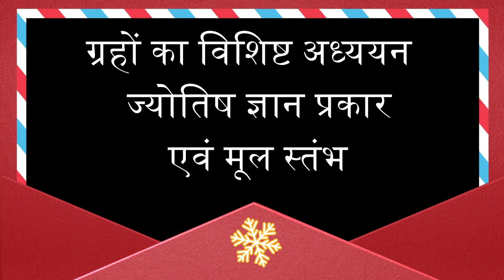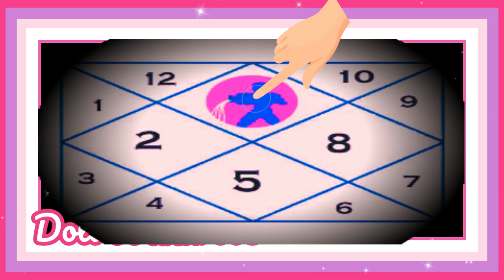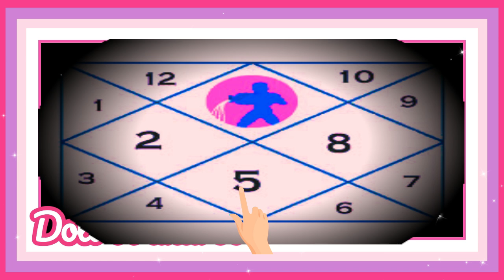विद्या पर कितना गहरा प्रभाव डालते हैं शनि | astroguru yogi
विद्या पर कितना गहरा प्रभाव डालते हैं शनि
astroguru yogi

1. ज्योतिष शास्त्र क्या है और इसका महत्व क्या है?
2. ज्योतिष शास्त्र की विभिन्न विधाओं में कौन-कौन सी होती हैं?
3. ज्योतिष शास्त्र में ग्रहों का क्या महत्व होता है?
4. ज्योतिष शास्त्र में हस्त रेखा और मुहूर्त का क्या महत्व होता है?
5. ज्योतिष शास्त्र में योग एवं नक्षत्र के क्या भौतिक फल होते हैं?
6. ज्योतिष शास्त्र के द्वारा व्यक्ति को कैसे जाना जा सकता है कि उसका भविष्य कैसा होगा?
7. ज्योतिष शास्त्र से लोग अपने संबंधों, स्वास्थ्य और आर्थिक स्थिति पर कैसे अनुमान लगा सकते हैं?
8. ज्योतिष शास्त्र में कुछ मुख्य योगों के बारे में भी जान सकते हैँ।
9. ज्योतिष शास्त्र के माध्यम से विशेष उपायों से व्यक्ति अपनी समस्याओं का समाधान कैसे प्राप्त कर सकते हैं?
10. ज्योतिष शास्त्र को अपने जीवन में कैसे उपयोग किया जा सकता है?